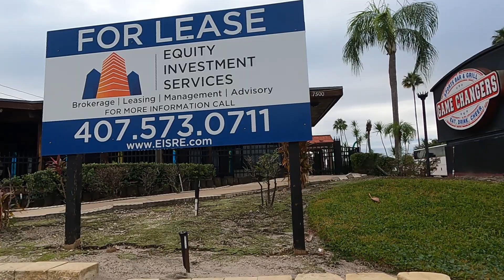Florida on the strip double amputee style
Went with my ex and daughter to florida for her 13 birthday and went to Universal studio and had a blast.